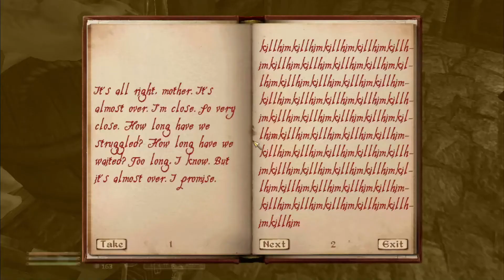Let's Play Oblivion part 20 - The 100% Playthrough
The Full playthrough of Oblivion , 100% Playthrough